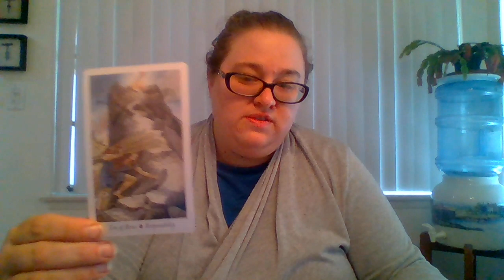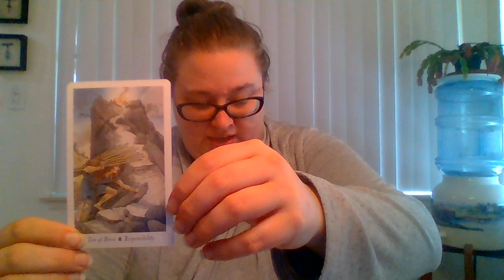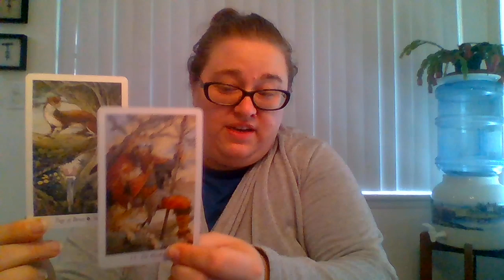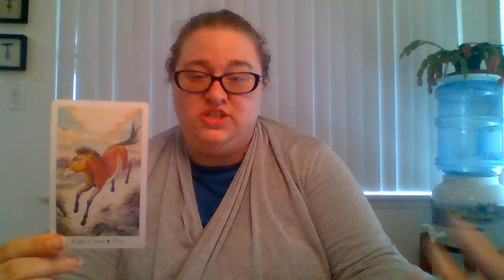31 days of Yuletide Tarot day 14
hey friends. Welcome back to the 31 days of Yuletide Tarot. This is Day 14 and this one is going to be done a bit differently from how I did the others. the reason for this is that I double posted the same layout from another reading. I decided that instead of digging around, I'd improvise a spread and share it here. the linkage to the deck and my personal social media hasn't changed however so have a look if you're interested.

the questions

1: What do I need to know for the year to come?
2: what energy can I harness?
3: what energy can I let go of?
4: how can I make the coming seasons the best they can be?
5: what can I give back to the Universe?

the deck: Wildwood Tarot

Pomona Valley Review issue 9 (I'm on page 240)